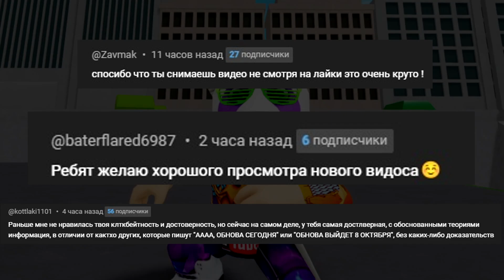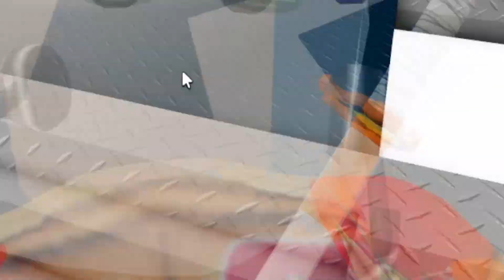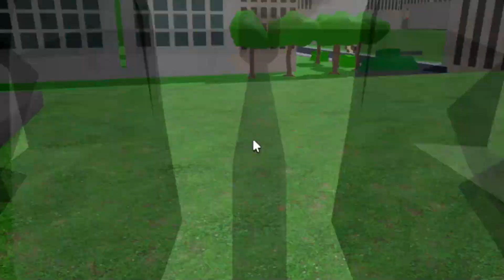ПОСТРОИЛ КРУТУЮ БАЗУ СКИБИДИ ТУАЛЕТОВ - Roblox Skibidi Toilet Tycoon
Новое видео роблокс ПОСТРОИЛ КРУТУЮ БАЗУ СКИБИДИ ТУАЛЕТОВ - Roblox Skibidi Toilet Tycoon. Роблокс игры в которые стоит поиграть с друзьями Skibidi Toilet Tycoon.